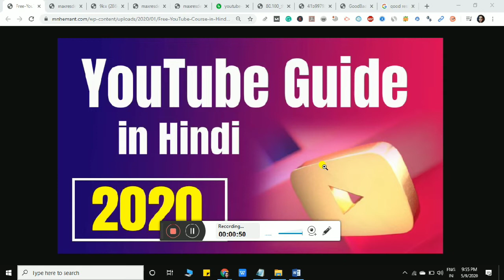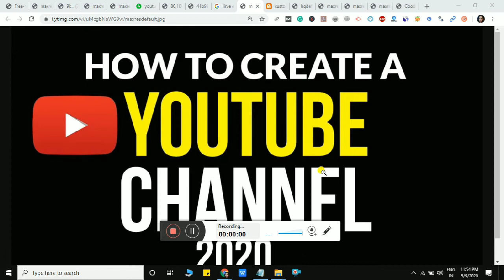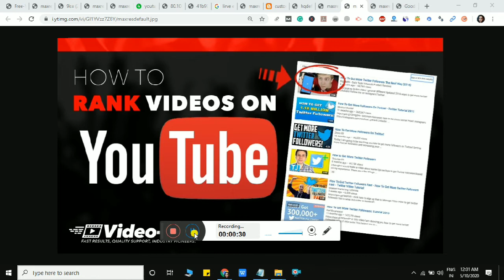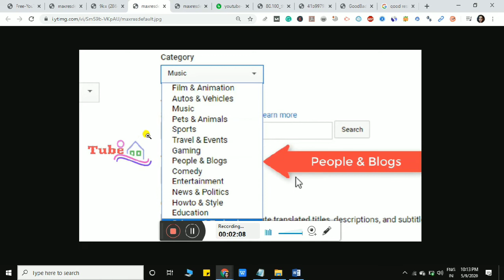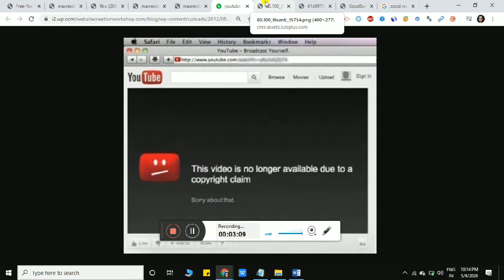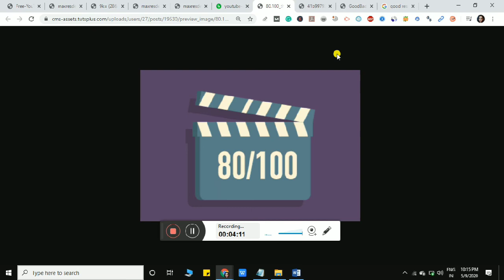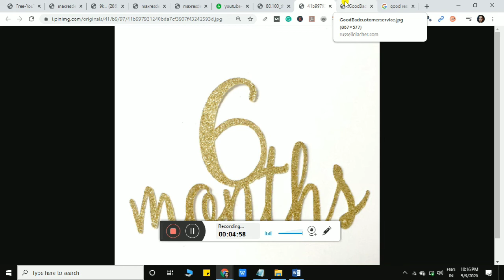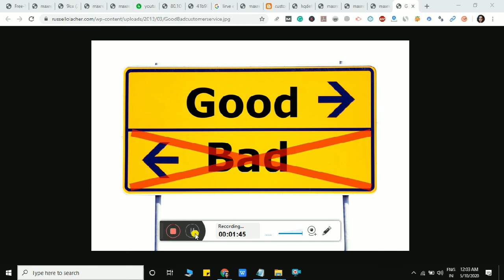Youtube Course In Hindi [Youtube Course 2020] - Part - 1 | Digital Team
In this video, I’m going to show you, How to Earn Money Online with YouTube in 2020 | Course Overview | YouTube Course 2020 | Class#1

➥➥➥ 🔥 SUGGESTED VIDEOS 🔥 ➥➥➥

Best Regards,
Sona
Delhi, India